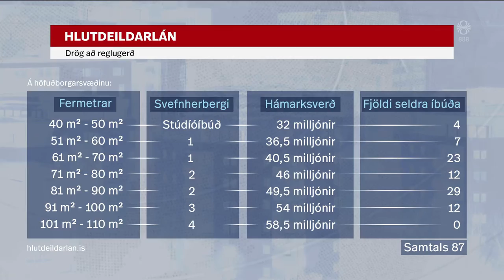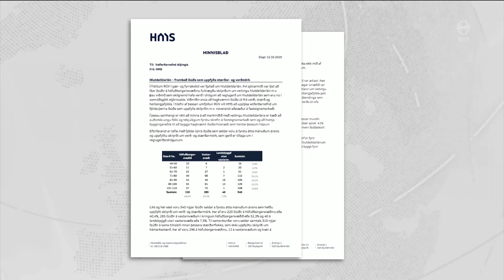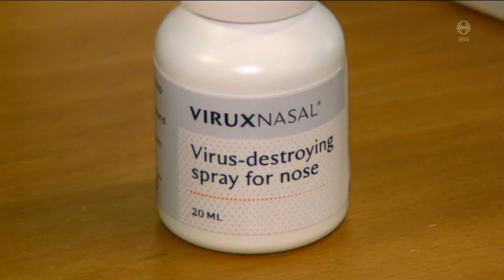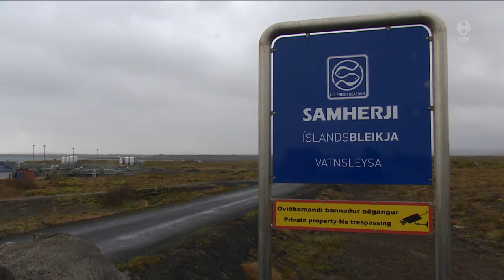Fréttir - 14. okt 2020